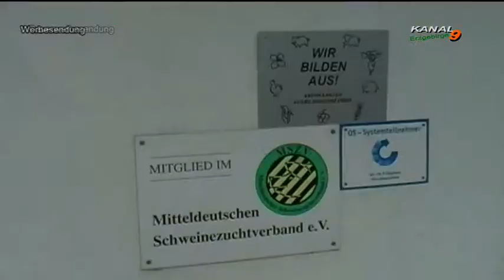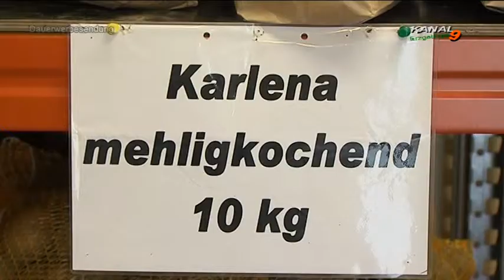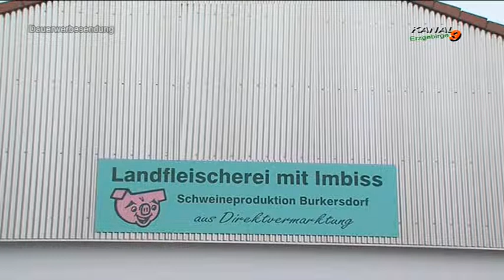Gesunde Ernährung mit regionalen Produkten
Bereits in 2 November-Sendungen haben wir uns schon mal dem Thema „Gesunde Ernährung“ mit regionalen Produkten gewidmet.
Auch in dieser Woche möchten sich weitere Direktvermarkter und Erzeuger aus unserer Region mit ihren Produkten vorstellen.